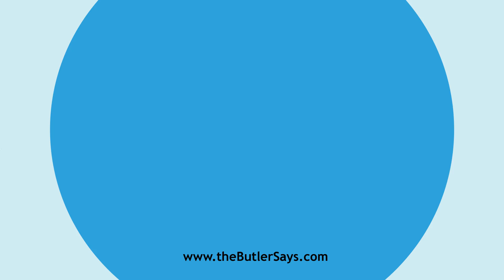Learn how to say this word: "Drilled"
This is the definition of "Drilled":
imp. & p. p.  of Drill